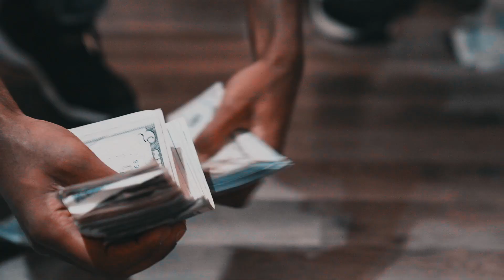Lil Matt - Bought [Shot By @TeeGlazedItProduction]